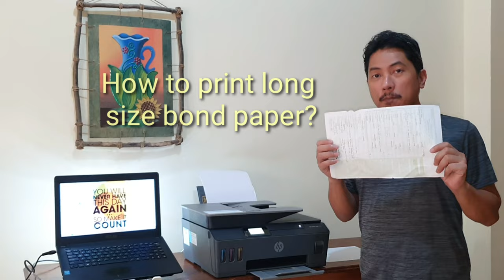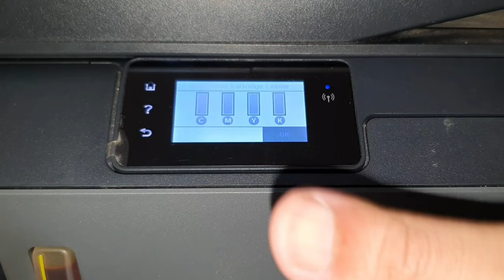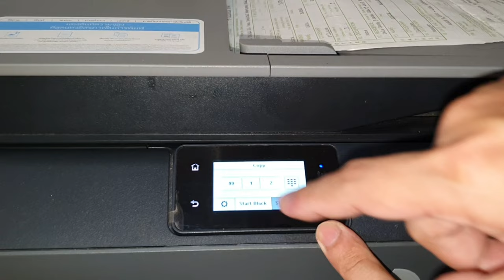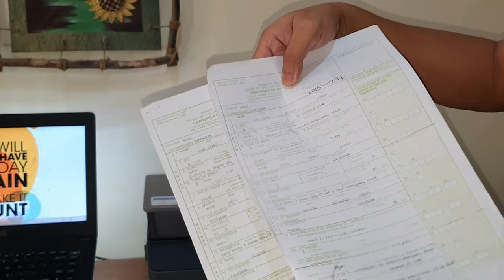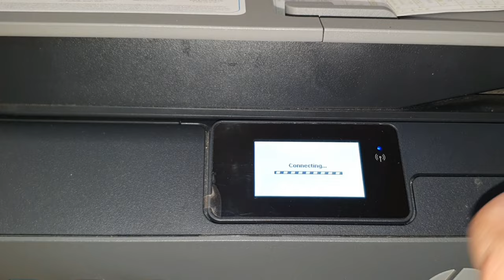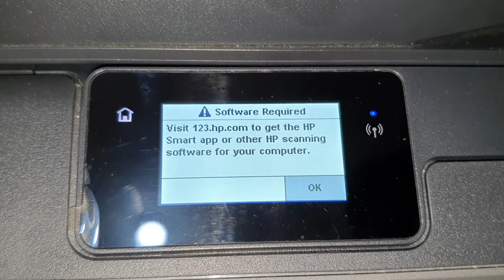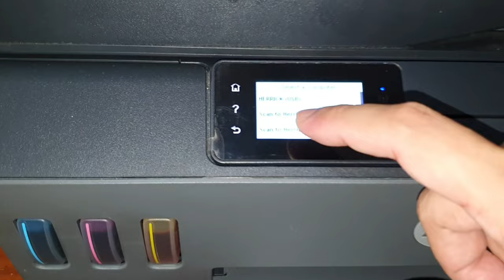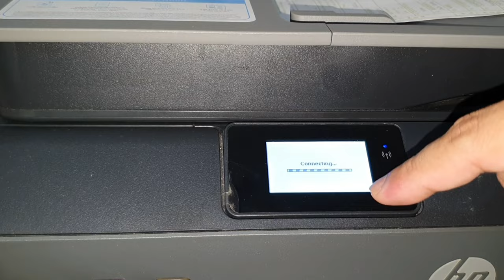HP Smart Tank 615 HOW TO COPY AND SCAN long bond paper EASY